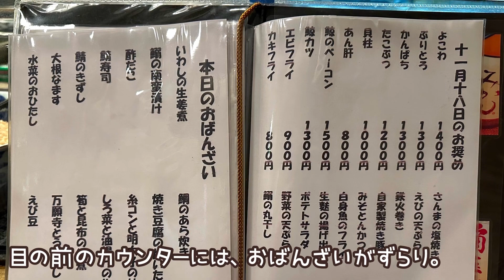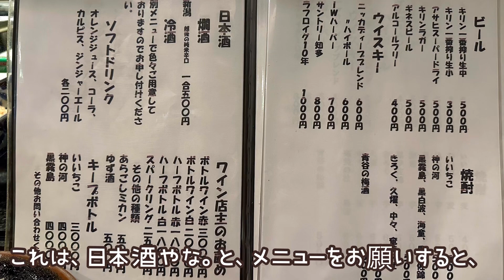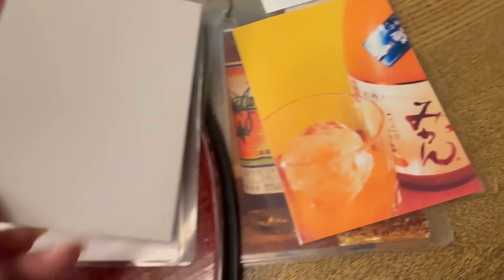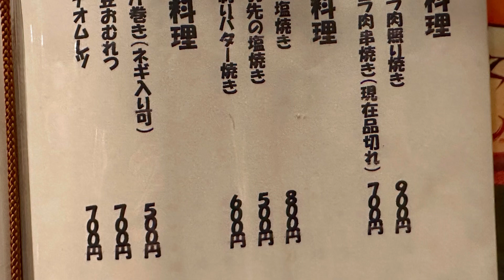【京都西院】おばんざいがずらりと並ぶ路地裏の居酒屋のランチが良い感じだったので夜営業も行ってみた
以前、居酒屋さんのランチに行った時良かったので、夜営業も行ってみました。
なんと大将が鉄道好きだったとは（笑）

亀楽
京都府京都市中京区壬生仙念町25-3

訪店日
2022年11月

 Kyoto Japan

3玉まで無料で増量できるお蕎麦屋さん♡日常使いに最適♡かき揚げめっちゃ美味しい♡soba